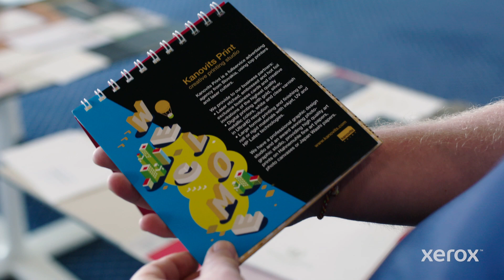How does Kanovits make new possibilities a reality?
Zoltan Kanovits, Owner of Kanovits Print, describes how his advertising-printing company inspires customers with the enhancements possible using the Xerox Iridesse Production Press. From May 2019 XeroxForum event.